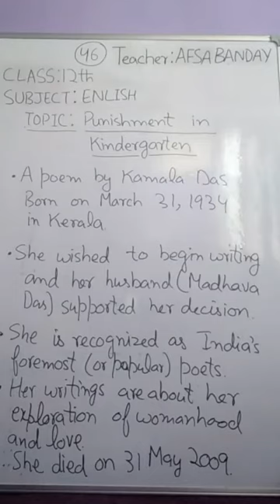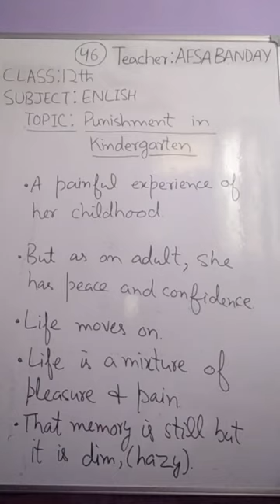Lecture 46 English Text/Poetry Class 12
Punishment in Kindergarten Part 1